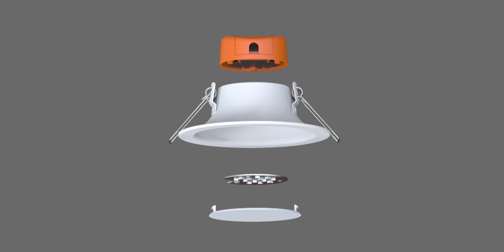SMD Round Square Housing Lighting Spot LED Ceiling Down Light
Valuable LED commercial light from Unite Lighting and we specialized in LED commercial light over 10 years!